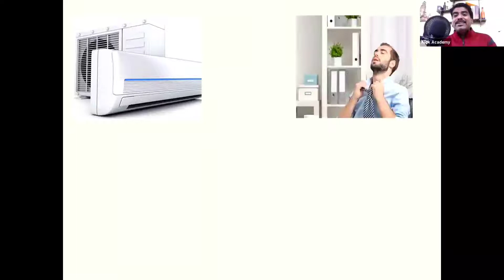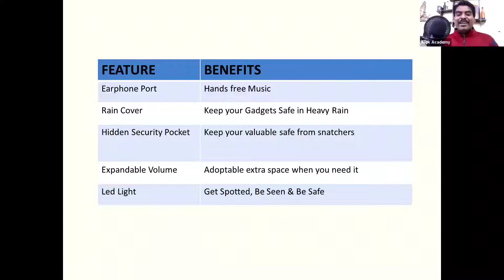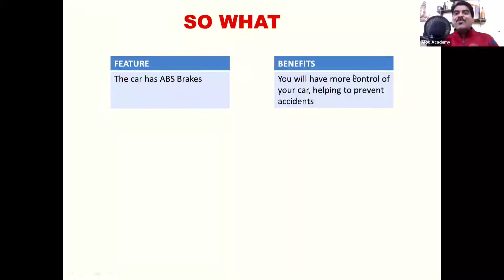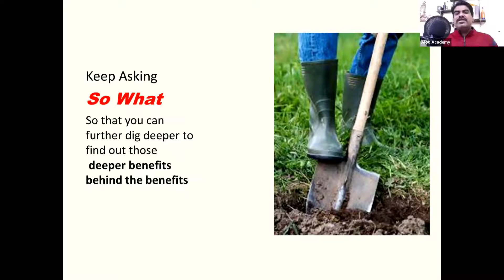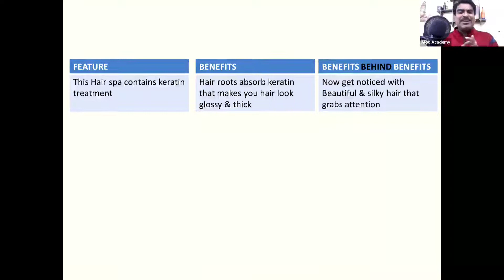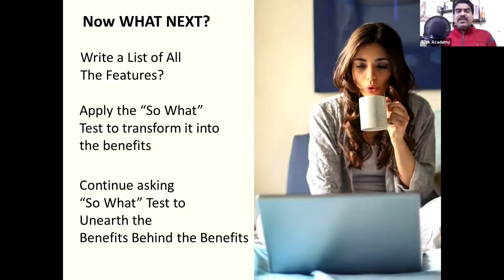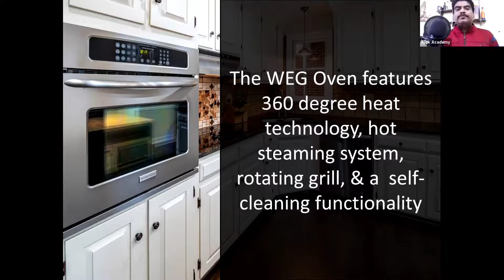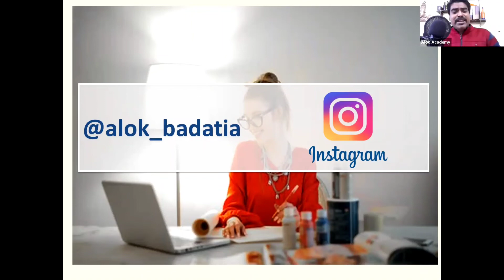How to Convert Features into Benefits: Copywriting Course in Hindi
In the last lecture in this free copywriting tutorial, we learned that anyone reading your copy is secretly looking for what’s in it for them.

In this copywriting lesson, I am going to teach you how to answer that question.

Your copy should answer all the reader’s query as quickly as possible.
And you can do that by turning features into benefits.

In this copywriting tutorial, I will teach you a simple yet effective strategy to turn features into benefits like a true professional copywriter and give your copywriting services high ticket clients.

Also, I will show you how to dig a little deeper into your reader’s mind so that your freelance copywriting business has a competitive advantage.
So sit back, relax and watch this video till the end.